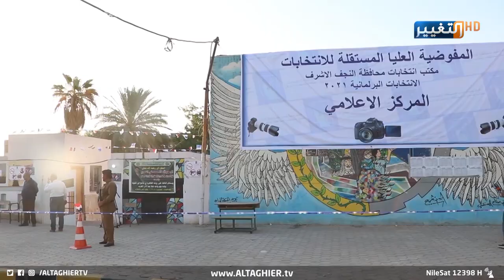عشائر النجف توضح موقفها من الانتخابات العراقية | تقرير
وعشية الانتخابات التشريعية.. أعلن شيوخ عشائر النجف بالإجماع دعمهم للعملية الانتخابية وشددوا على ضرورة المشاركة الواعية في العرس الانتخابي لرسم مستقبل العراق وتحقيق الإصلاح